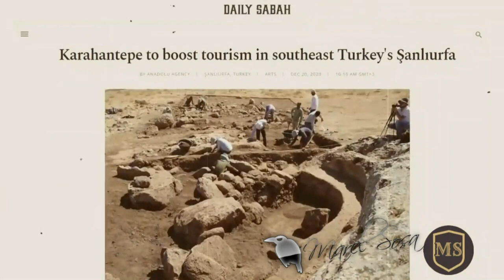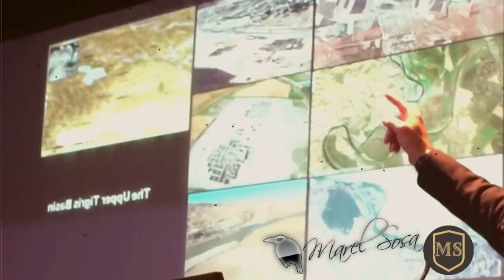KARAHAM TEPE les muestro los nuevos descubrimientos en || TURQUÍA